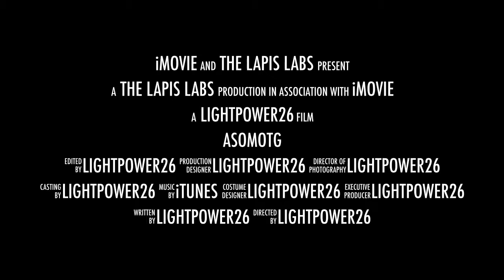[TRAILER B1] The Lapis Labs - A Sort of Mix of Three Games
I thought of making an FPS game like no other, and I ended up with ASoMoTG, or A Sort of Mix of Three Games. No, this is not the final name, but a temporary name until I can actually think of a name...